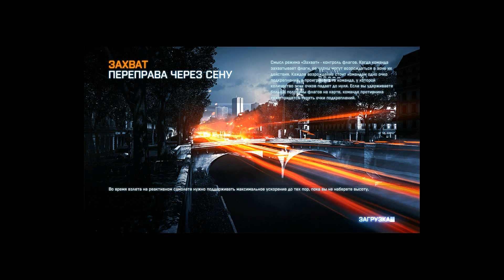Battlefield III [MP] - Seine Crossing, Conquest [PH Server]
i think that a 23 kills and a 53 deats aren't a bad result for a third try of this game in a multiplayer (installed this thing a two days ago and tried it only a two times before this record)